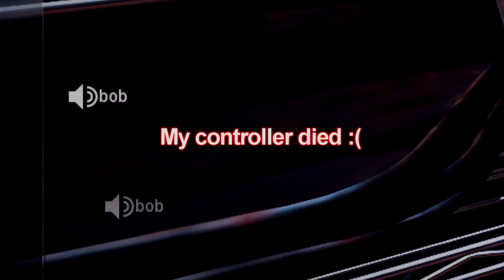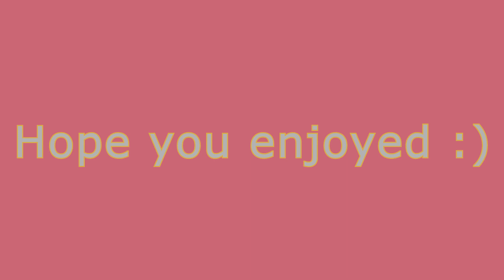The new call of duty makes me wanna try Ketamine